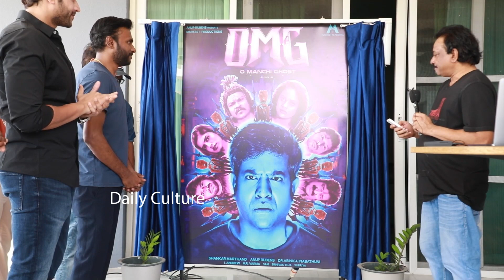Ram Gopal Varma Launched OMG Motion Poster | Vennela Kishore | Nandita Swetha | Daily Culture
Ram Gopal Varma Launched OMG Motion Poster | Vennela Kishore | Nandita Swetha

BBETTER Garcinia Cambogia for weight loss :

BBETTER Diabetic Care (Ayurvedic) :

BBETTER Purified Shilajit for men :

BBETTER Hair Gummies